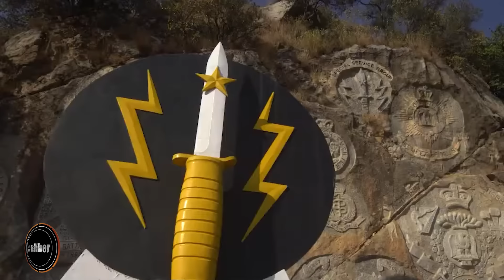Пакистанский спецназ: клятва верности на крови. «Армии мира» на Caliber.Az